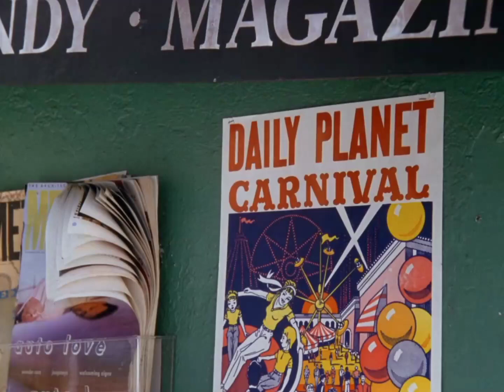Lois and Clark HD CLIP: Lois and Clark on a date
HD CLIP from season two's Whine, Whine, Whine of Lois and Clark, the new adventures of Superman